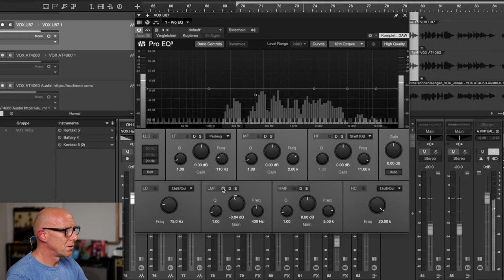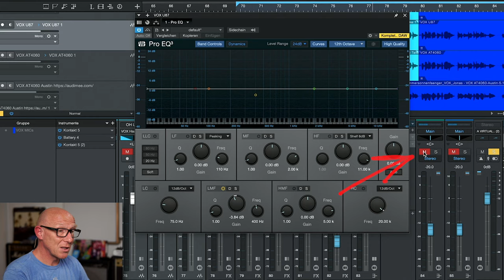Warum wusste ich DAS nicht 10 Jahre früher?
MIX-Praxis 173: Es gibt kleine aber feine Tricks, die Dir das Leben beim Mischen in der DAW erleichtern und Dir helfen, viel selbstbewusstere Entscheidungen zu treffen. Und der Tipp aus diesem Video ist in dieser Kategorie ein ganz wichtiger Tipp!